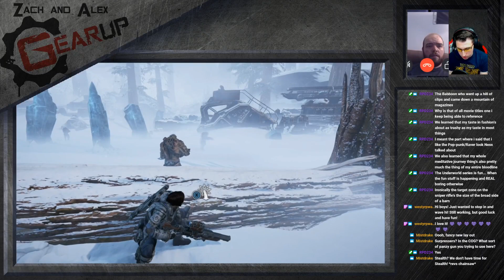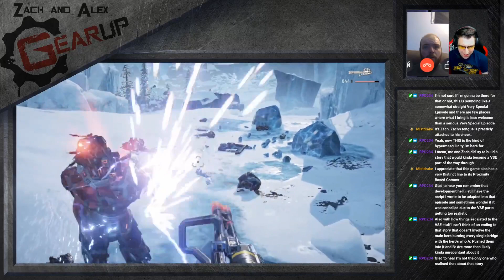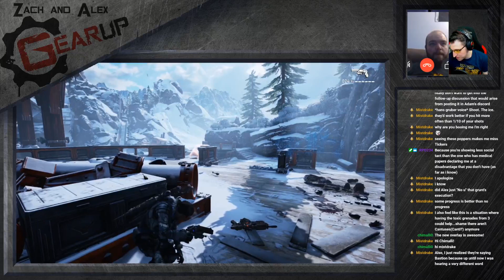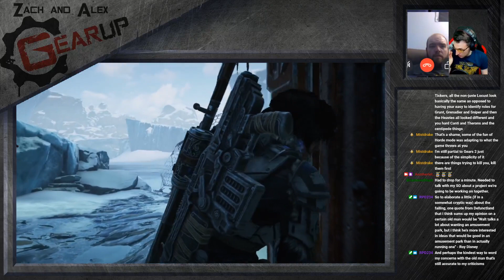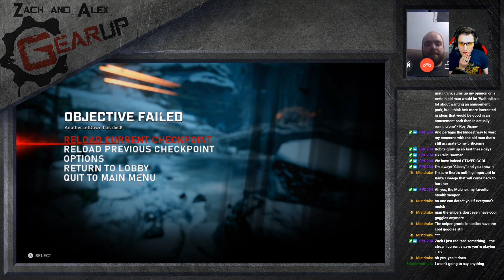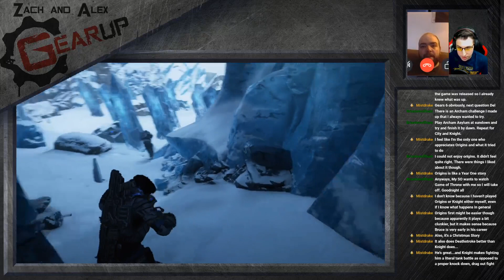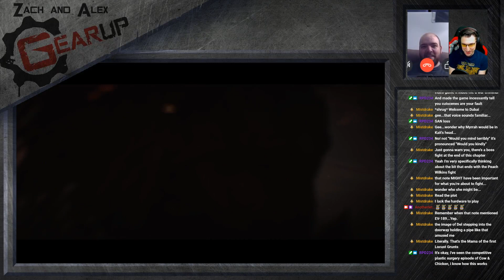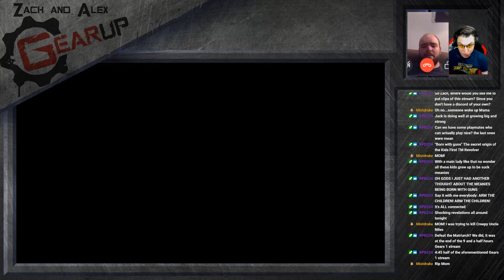Zach and Alex Gear Up Episode 24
Zach and Alex got a makeover! Adam comes through with new overlays for the stream as we slog through the rest of Act 2 of Gears 5!